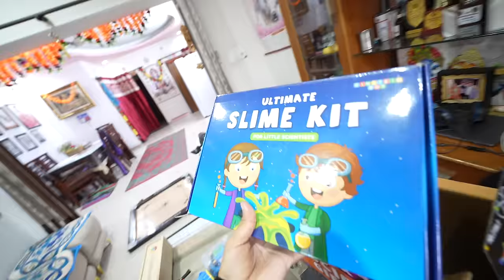Kunali Ka Toy Collection 😍